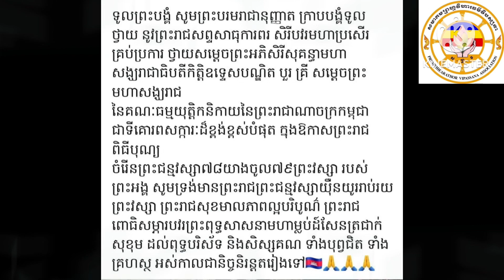12 January 2024